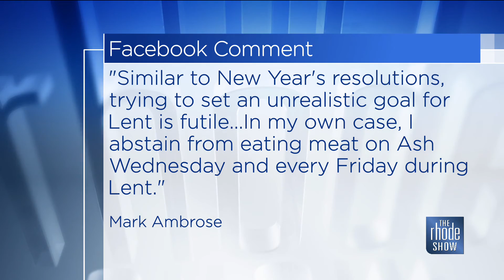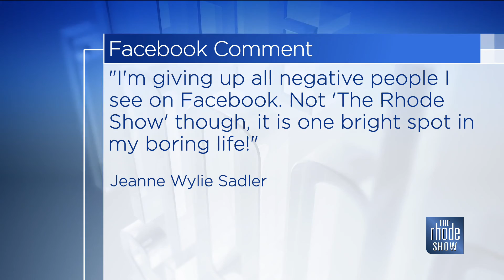The Rhode Show - RSBuzz - Are you giving up anything for Lent? - 2/17/21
The Rhode Show Hosts Michaela Johnson, Will Gilbert & Brendan Kirby welcome guests and discuss the latest in Rhode Island's entertainment, events, arts, news and weather.